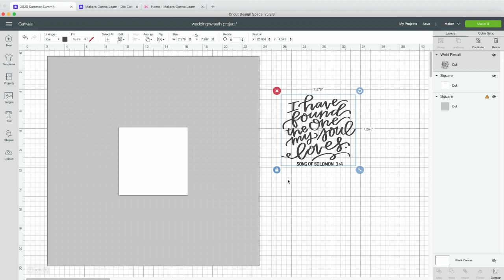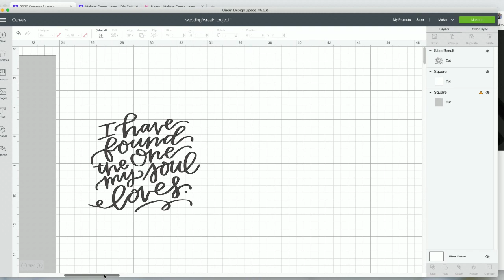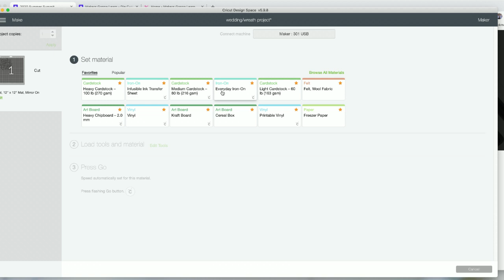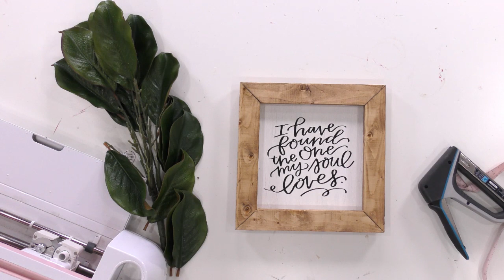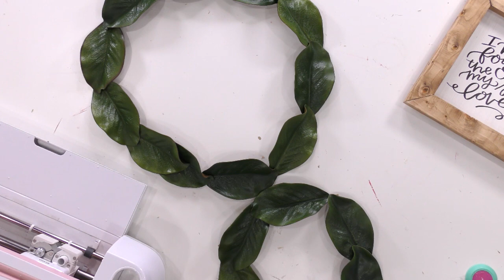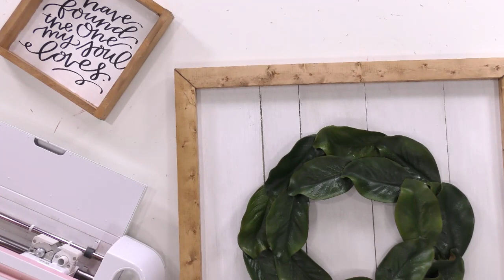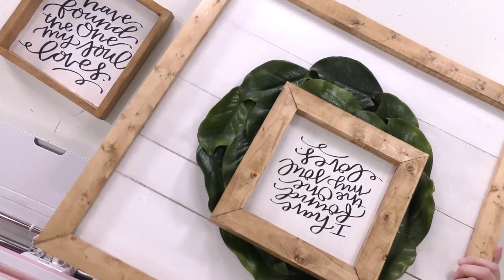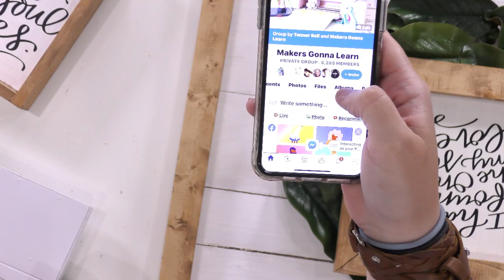DIY Wedding Decor With Cricut MUST SEE - Double Framed Sign With Magnolia Accent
White Chalky Finish Paint
Paint Brushes
Minwax Early American Stain
Staining Rags
Hot Glue Gun
Staple Gun